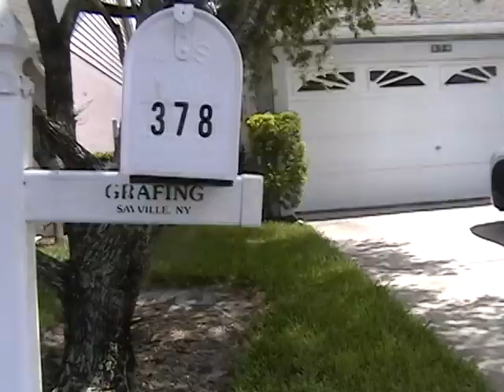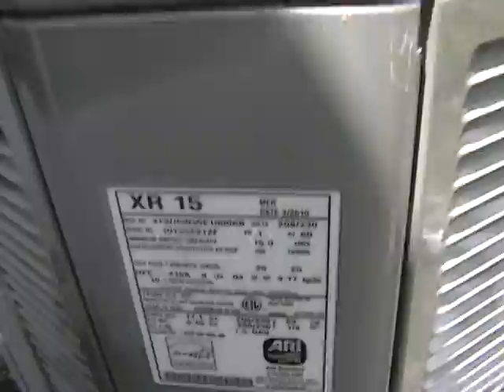momshouseflasherry2 2010_07_19_10_10_43.avi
HOUSE ON sHERRY